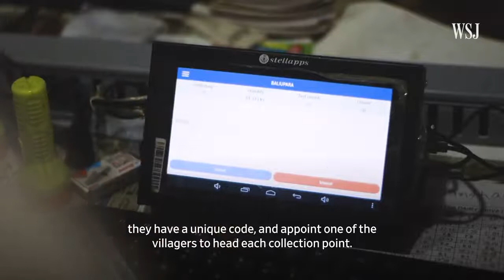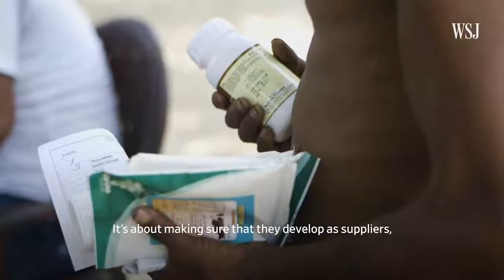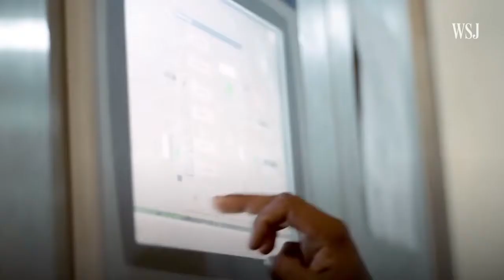Milk Mantra Video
An Aavishkaar Capital investee company, Milk Mantra is a little company with some big ideas about offering natural, healthier products that help build a healthier lifestyle.